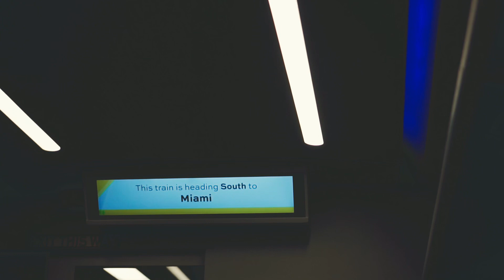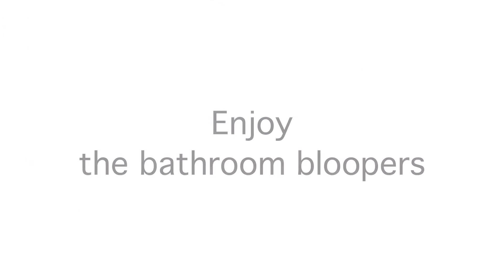Brightline a HIGH SPEED Train to Miami Florida | Virgin Trains USA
The Fastest and Greenest way to Travel to Miami!
Allow me introduce you to my favorite way to travel throughout South Florida. Virgin Trains formerly known as Brightline is a full service high speed passenger train connecting West Palm, Ft. Lauderdale and Miami. Travel times from WPB to Ft. Lauderdale are about 30 minutes and WPB to Miami in a little over an hour.

The trains have diesel-electric engines and are powered by clean biodiesel from FPL which keeps emissions and noise minimal. They are also American made and the first fully ADA-accessible trains in the country. Brightline offers one way and roundtrip services as well as two classes of coaches to choose from, Smart and Select. Smart has lower prices starting around $15 for a one way from WPB to Miami. Smart offers 19 inch seats with food and beverages available for purchase. Select does cost more at around $27 for the same one way to Miami but includes complimentary food and beverages (yes even alcoholic ones) as well as parking and larger 21 inch seats. Select also offers a private lounge with additional complementary soft beverages, beer/wine and snacks while you wait to board your train. Both classes have complementary wifi and power/USB outlets to keep you connected and charged up during your trip.

The next time you have an excuse to travel around South Florida I highly recommend taking a trip on the Brightline.